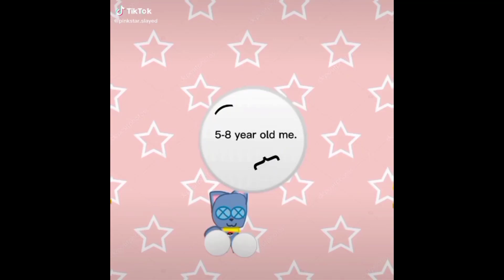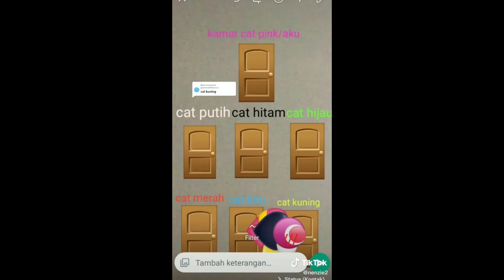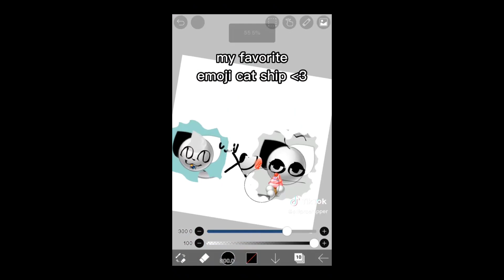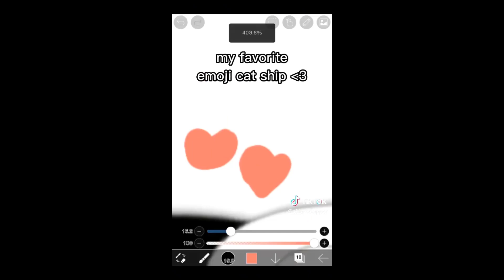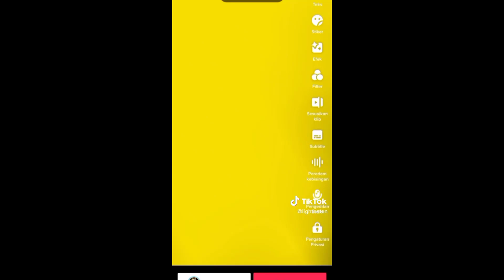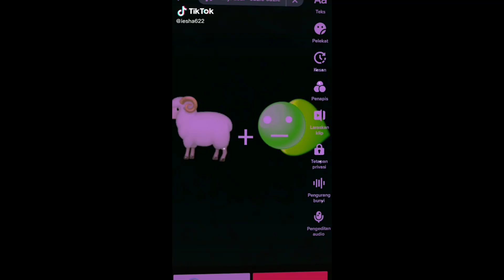Emoji Cat TikTok Compilation😸😸😸 #88